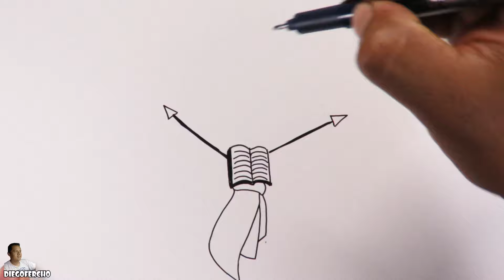Cómo dibujar y pintar el escudo de República Dominicana